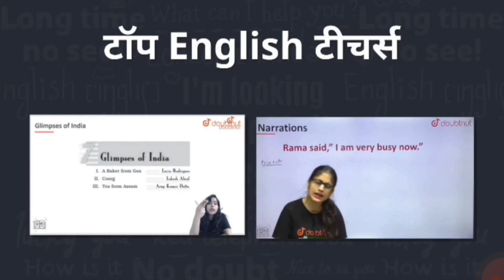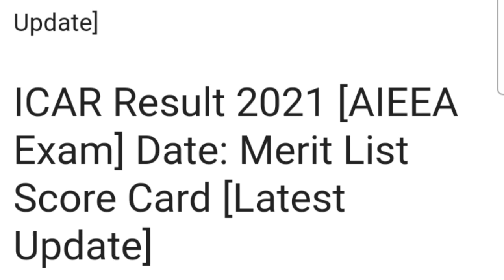icar result 2021 | icar result date | icar ug result 2021 icar result release date icar result 2021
icar result 2021icar result date icar cut off 2021icar result 2021 | icar rank / score icar result

1) Bas apne Doubt ki photo kheecho

2) Sawal ko crop karo

3) Turant Video solution pao

4 crore se jaada bachee karte